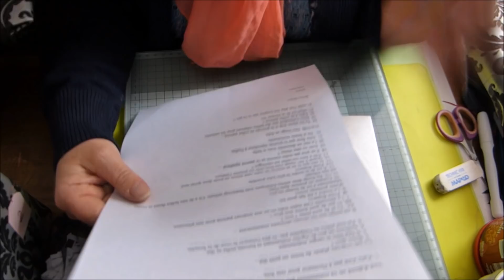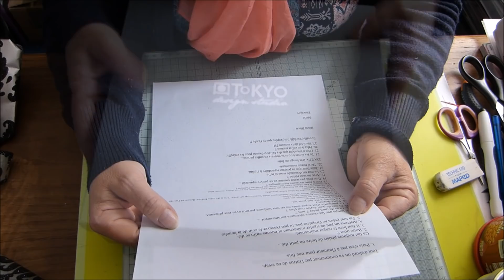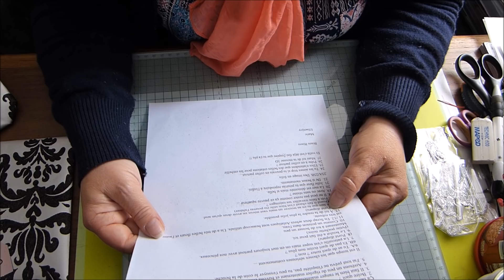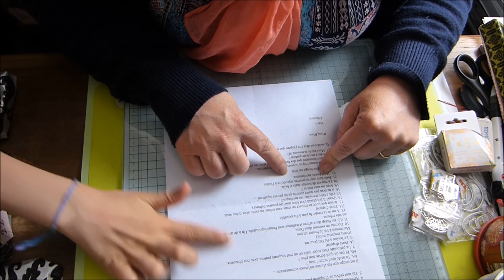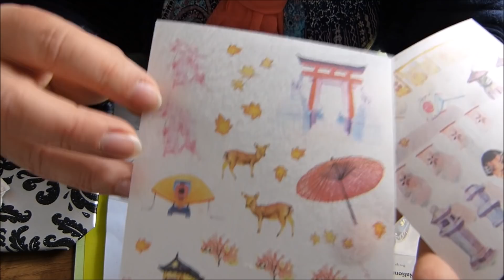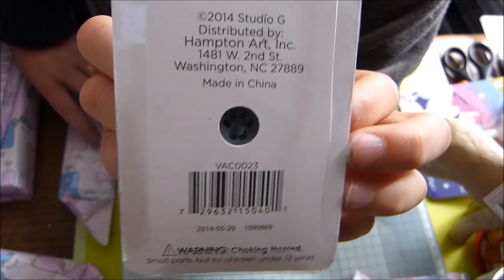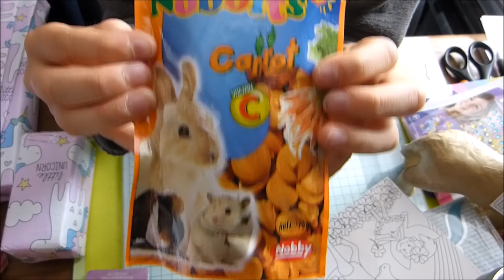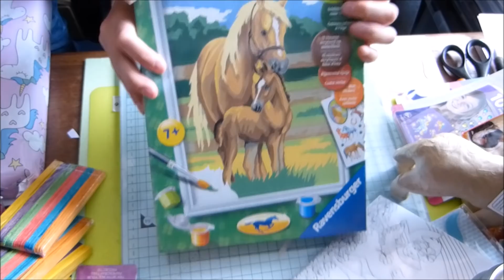Ouverture du swap de Marie de Ella Enjoy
voici l'ouverture de l'échange swap avec Marie de la chaine Ella Enjoy..
oh lala les belles choses